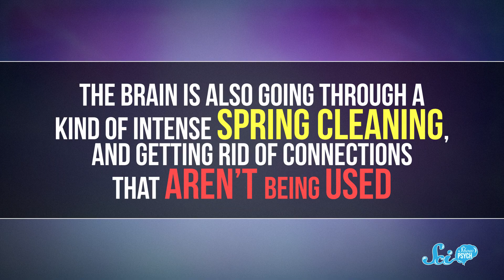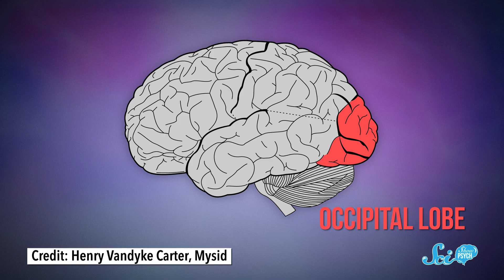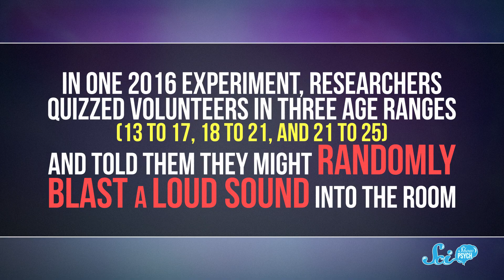When Does Your Brain Stop Developing?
How do you define adulthood? It's a difficult question because that delicate brain of yours stays squishy well after you start paying your own rent.